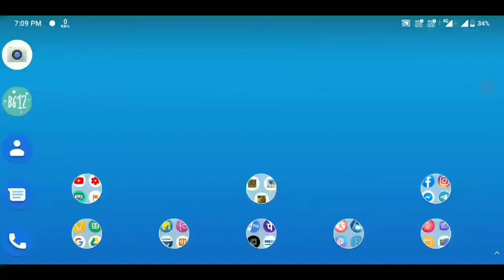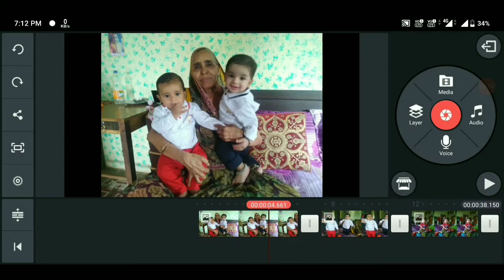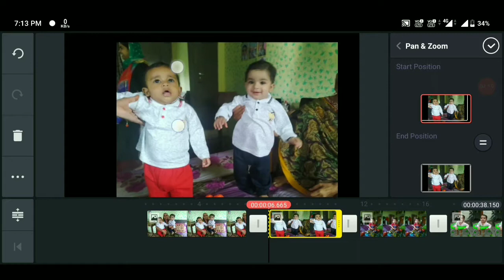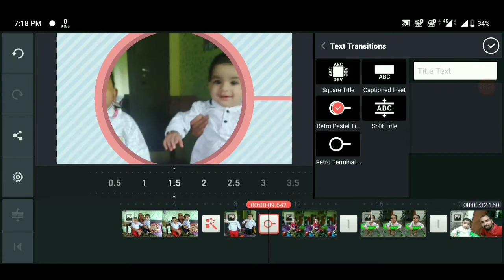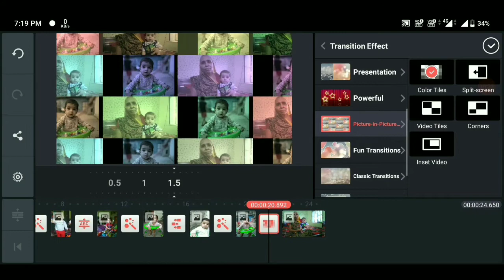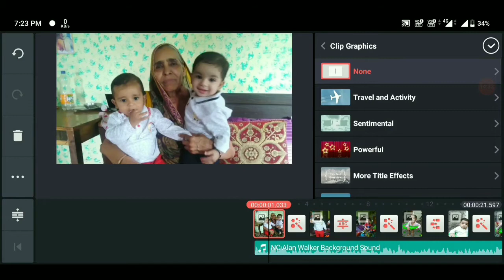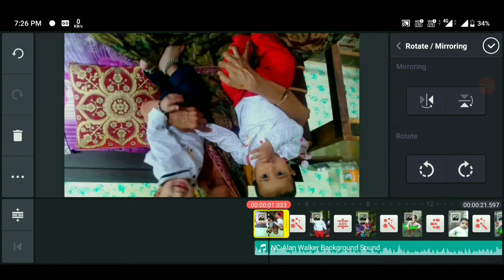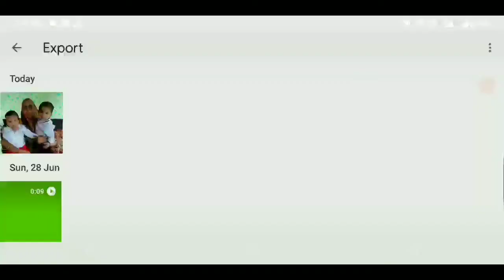how to use kinemaster 2020 | photo slideshow with music | kinemaster tutorial for beginners in hindi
Hello dosto,

Kese ho yar, dosto mene is video me btaya hai kis tarah se badi asani se aap apni photos ka slide show bna skte ho background music lagakar, or sath me kis tarah se apni photos me effects dal skte ho wo bhi badi asani se kinemaster ke sath
Bahut hi asan tarik se mene btaya hai dosto jisko#kinemaster nhi aata wo asani se sikh jayega dosto

Dosto kinemaster bina watermark ke kese download kre iske liye ye video dekhe👉